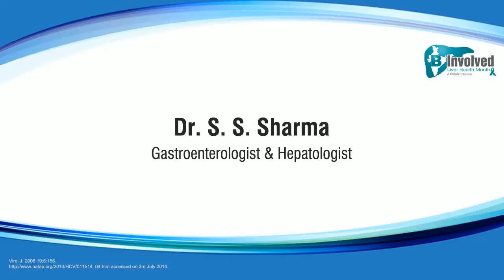Dr. S. S Sharma